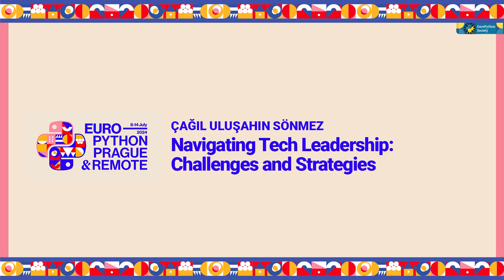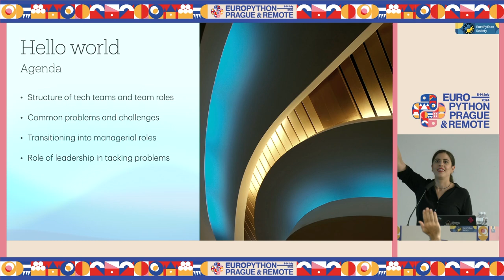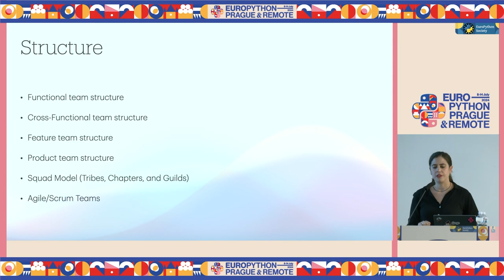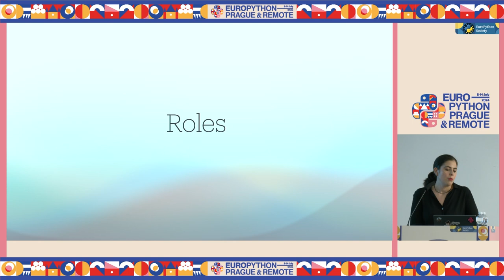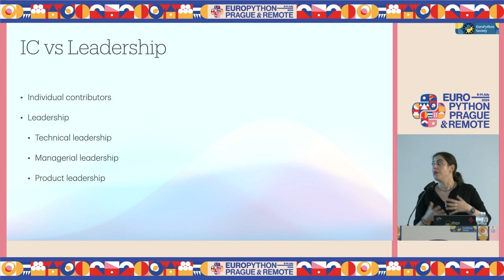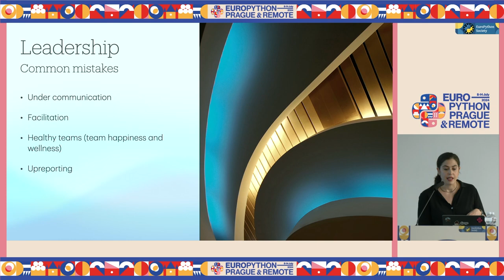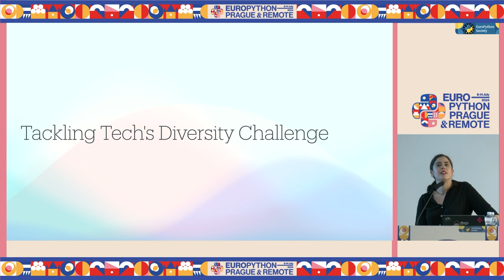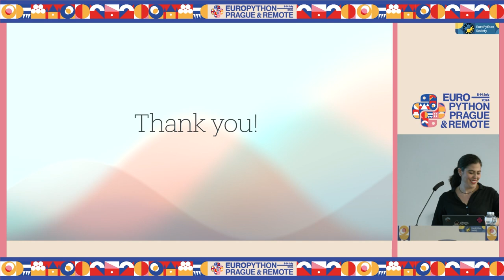Navigating Tech Leadership: Challenges and Strategies — Çağıl Uluşahin Sönmez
Navigating Tech Leadership: Challenges and Strategies by Çağıl Uluşahin Sönmez

Join us for a discussion on navigating tech leadership roles in the dynamic world of technology.

In this talk, we will explore the essence of managerial roles in the tech industry, examining the unique challenges faced by leaders at different levels. We'll discuss the critical decision every developer must make regarding balancing or giving up hands-on expertise with management responsibilities, as well as the challenges of transitioning from a primarily technical role to a managerial position.

Additionally, we'll explore the challenges that managees may face when led by managers and tech leads who may lack management training or experience. We'll also discuss strategies for fostering a more inclusive and supportive engineering culture overall.

Let's talk about management in tech from the perspective of a tech lead that identifies as a woman.